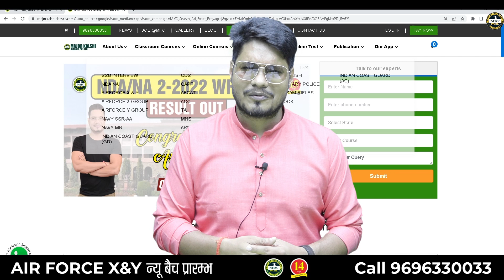Best Airforce Coaching in Agra | Best Airforce Coaching in Meerut - MKC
Looking for the best Airforce coaching in Agra, We are most reputed airforce coaching centre in Meerut. For more details watch this video with our defense expert Mr Saurabh Singh.